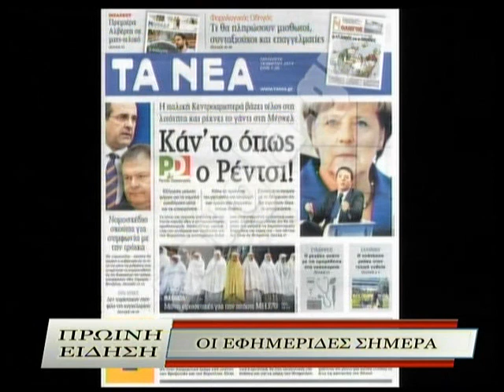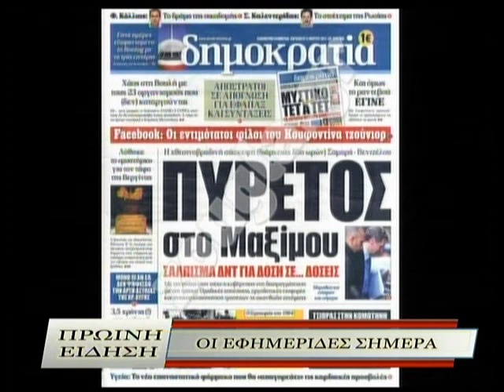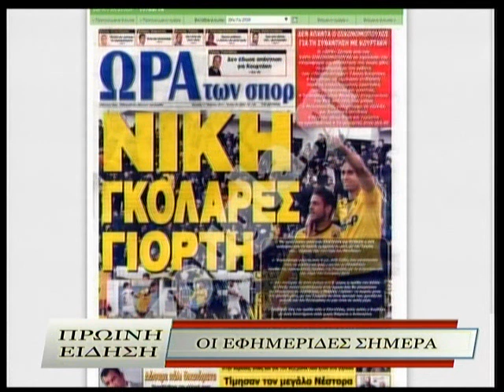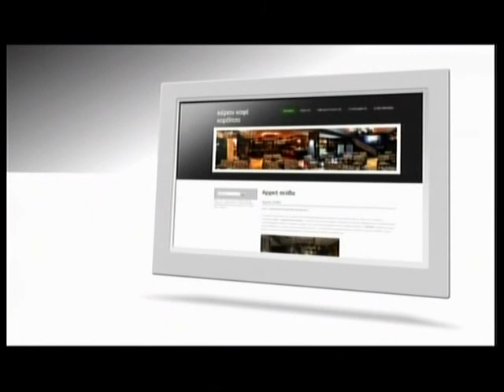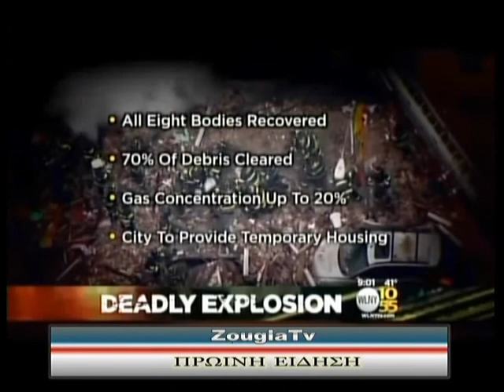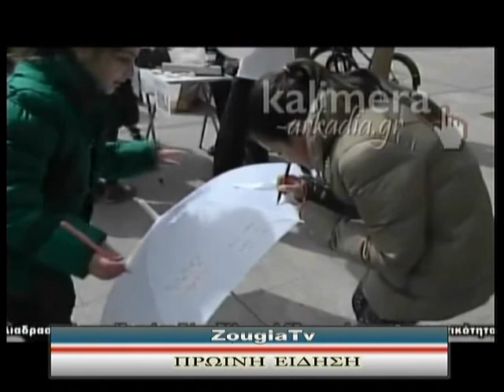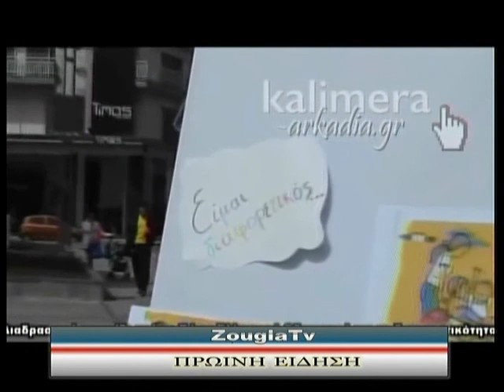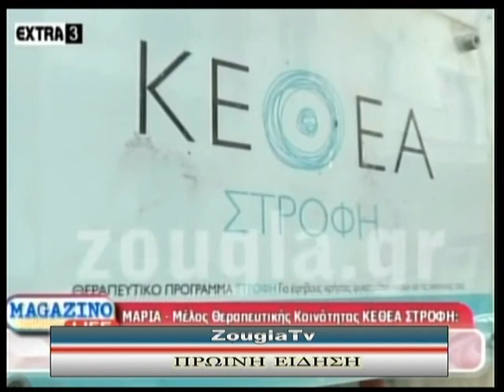17.03.2014 «Πρωινή Είδηση» με την Ολγα Σαμαρτζή στη Zougla Tv